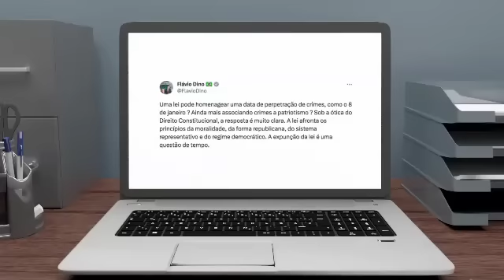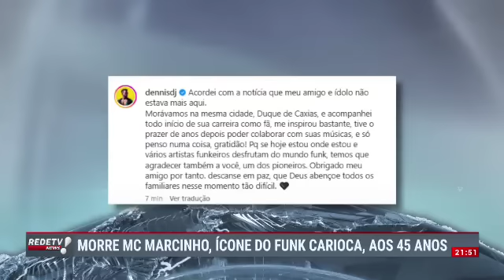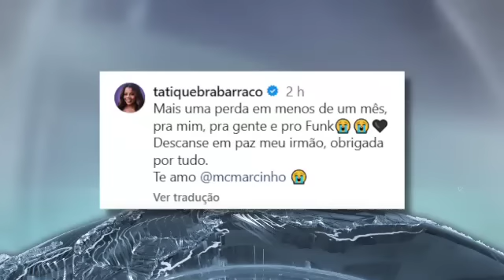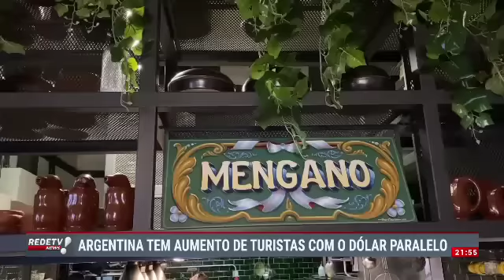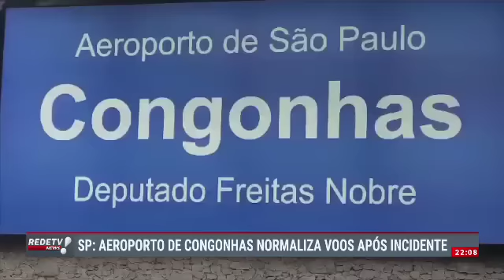RedeTV News (26/08/23) | Completo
Veja os destaques do ‘RedeTV News’